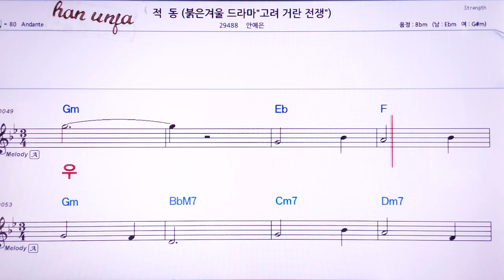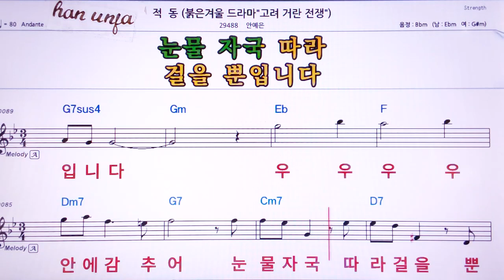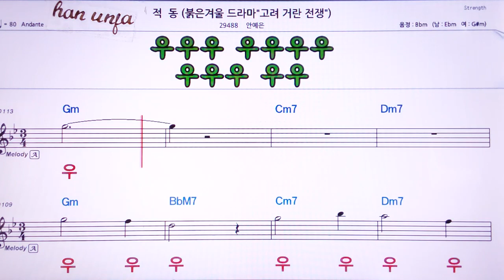💖적동/안예은 👍MR,노래방, 악보, 코드,Karaoke With Sheet Music